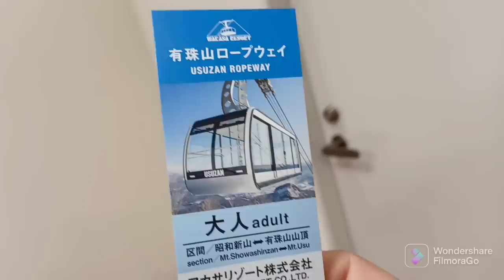MOUNT USU ROPEWAY RIDE